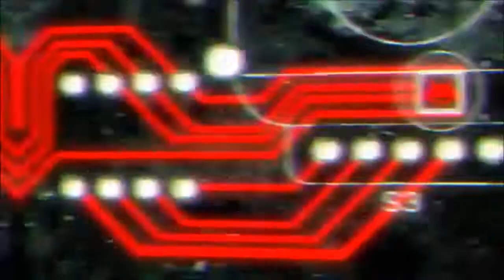Let's Play with Arnie: Splinter Cell Blacklist Part 5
Hello my youtube peoples, here is some more footage from the Splinter Cell Blacklist play through!. Please don't forget to like and subscribe and tell all your friends about the channel, keep checking the channel as more videos of this play through will be posted up in the near future!